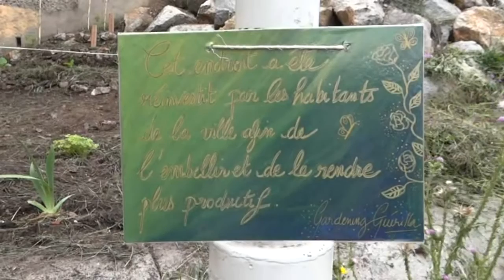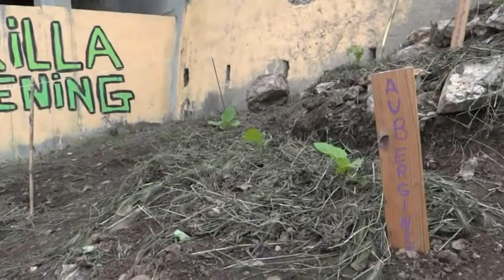Guerilla Gardening à Perpignan [Épisode 1]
la Webtv des consomm'acteurs des Pyrénées-Orientales (Perpignan)

La "guerre des jardiniers" a été lancé samedi 21 avril à Perpignan par des citoyens de la ville.
La guérilla gardening est comme un organisme vivant, toujours en mouvement, éternellement en dispersion, telle une plante qui dissémine ses graines dans le jardin voisin, dans la rue voisine, dans la ville voisine, dans le pays voisin.

Les motivations des guérilleros.

- Verdir
Certains sont bercés par l'envie de voir leur ville submergée de fleurs, d'autres se satisfont d'une fleur poussée entre les pavés, d'autres le font pour dénoncer un paysage banalisé, d'autres encore aimeraient créer des jardins communautaires ouverts à tous, etc.

- S'alimenter
Les vrais guérilleros sont ceux qui plantent dans des terrains qui ne leurs appartiennent pas, dans le seul but de se nourrir. C'est un combat pour la subsistance qui dépasse l'idée de guérilla gardening, il n'y a pas le moindre engagement militant.
Dans ce sens, il est important de réfléchir à une nouvelle approche de la consommation.

- Le plaisir de jardiner
C'est également un plaisir, voire pour certaines personnes, un remède, que de faire pousser ses légumes. Les jardins potagers de guérilleros peuvent aussi devenir libres à la cueillette pour ne pas tomber à nouveau dans le schéma de la propriété privée.

- Redécouvrir la terre
Beaucoup de gens ne savent pas comment les légumes ou les fruits poussent, sur ou sous une plante ? Dans la terre ou dans l'air ? Sur quel type de sol cette plante pousse, comment évolue les plantes, comment se déplacent-elle ? Cette connaissance du milieu, des adventices, des sols, des lieux et de la biodiversité urbaine est aussi à découvrir !

C'est bien ce rapport à la terre qui disparaît et manque cruellement dans un monde de plus en plus urbanisé et virtualisé.